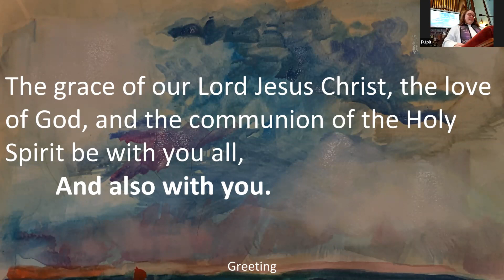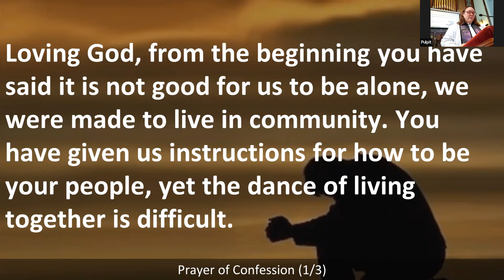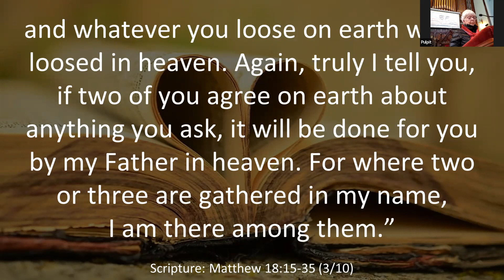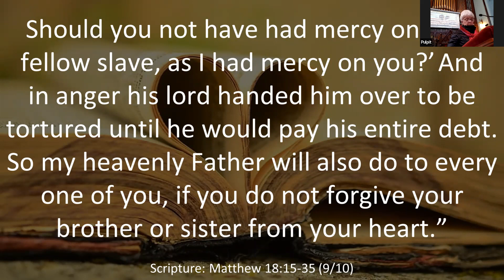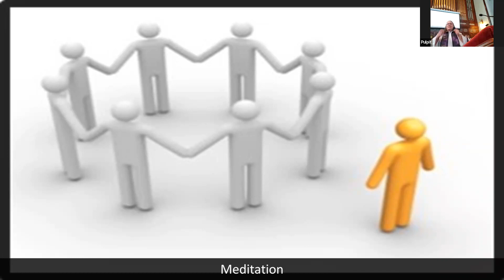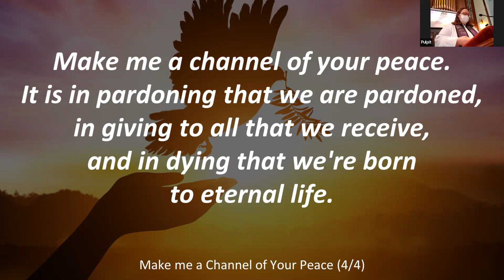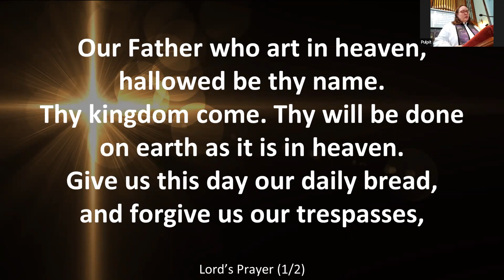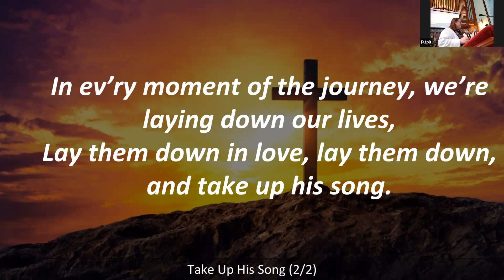Sunday February 26, 2023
Lent 1. As we start Lent we explore what forgiveness means.